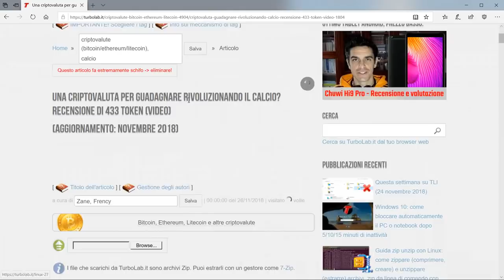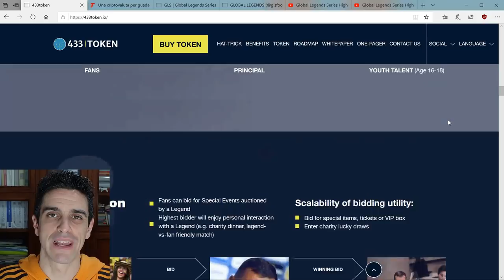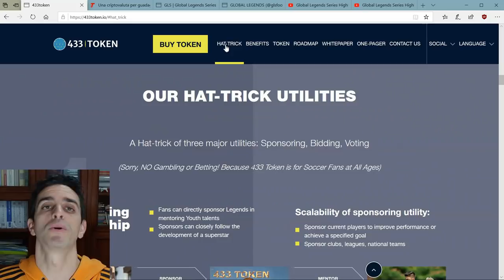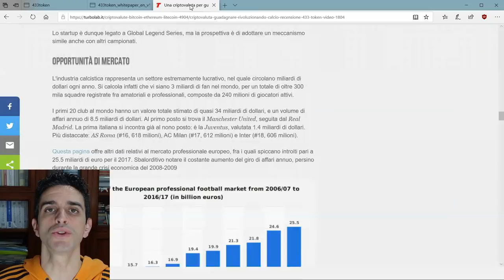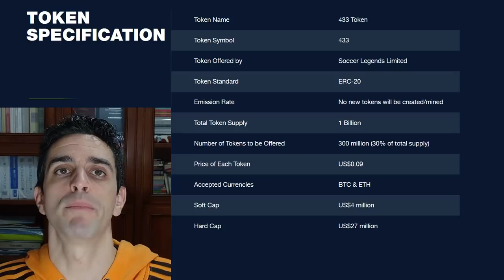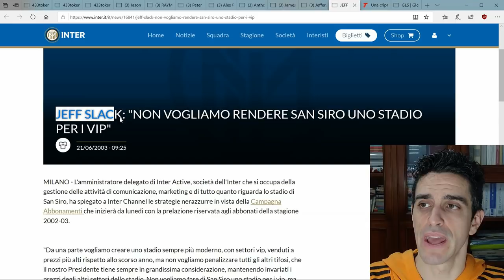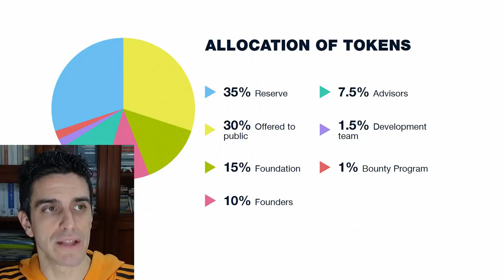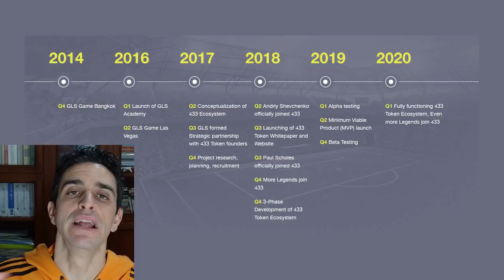⚽ Una cripto per rivoluzionare il calcio: recensione di 433 Token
Si parla spesso delle potenzialità pratiche di blockchain e dell'ondata rivoluzionaria di innovazione che porterà in moltissimi settori. Il progetto 433 Token propone l'infrastruttura affinché il calcio sia uno di questi: il fine ultimo è avvicinare i tifosi ai club e ai giocatori, coinvolgendoli in prima persona nei processi decisionali e nel multi-miliardario mercato che movimenta. La solidità del tutto è garantita da superstar del calibro di Andriy Schevchenko e Paul Sholes fra le figure coinvolte in prima persona. Vediamo dunque di cosa si tratta in questa recensione di 433 Token